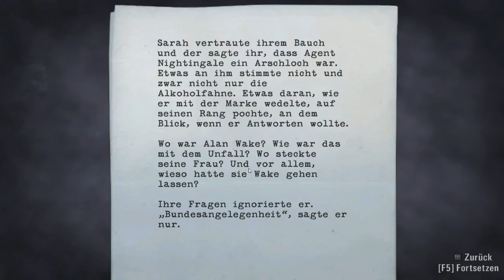Let´s Play Alan Wake #021 - Zu kurz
Leider zu kurz geraten..